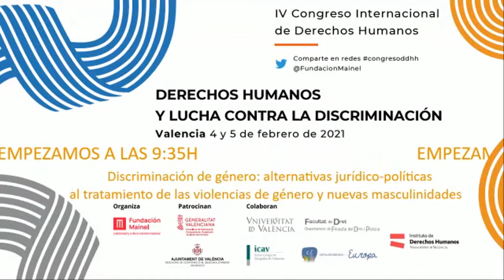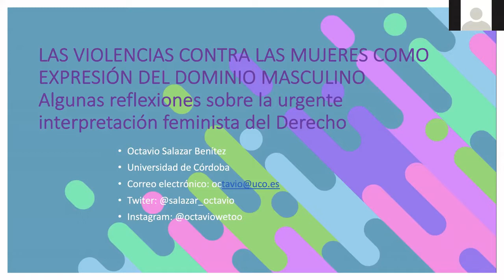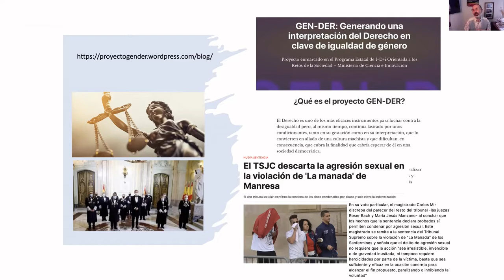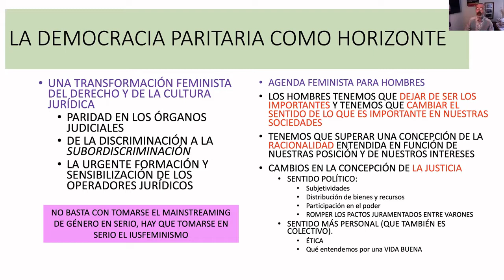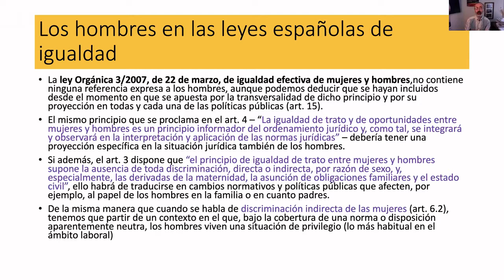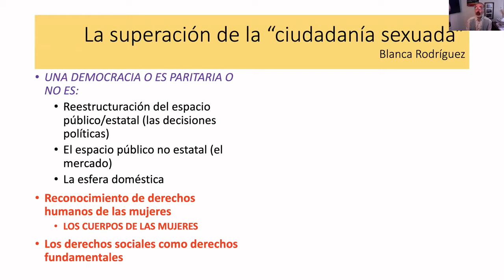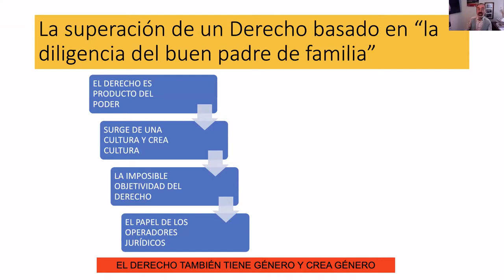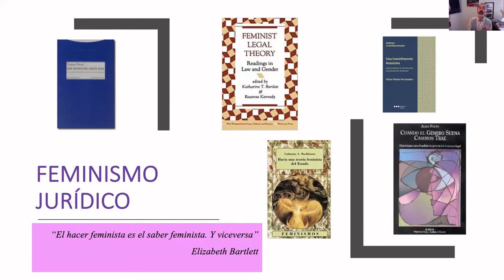Discriminación de género: alternativas jurídico-políticas al tratamiento de la violencias de género.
3a. Ponencia del IV Congreso sobre Derechos Humanos y lucha contra la discriminación, presentado por:
Juana María Gil/ Catedrática de Filosofía del Derecho de la Universidad de Granada.
Octavio Salazar/ Catedrático de Derecho Constitucional de la Universidad de Córdoba.

Sin duda una de las formas de discriminación más arraigadas e insidiosa es la discriminación de género. Desde la aprobación de la Convención para la Eliminación de todas las formas de discriminación contra la mujer se ha avanzado mucho en esta materia, si bien es mucho lo que queda por alcanzar.

En esta ponencia se presentará el marco normativo vigente, el grado de eficacia que está teniendo, y los desafíos que se plantean a nivel social y cultural para conseguir la erradicación de esta forma de discriminación.

Evento subvencionado por:
Generalitat Valenciana